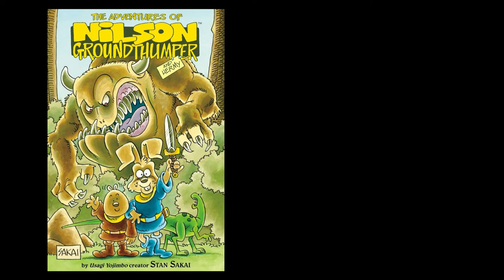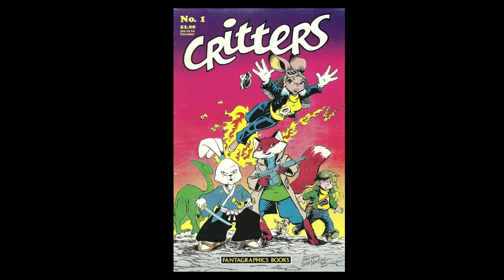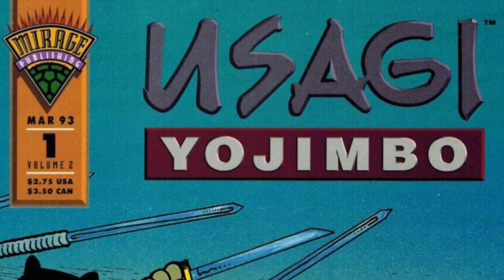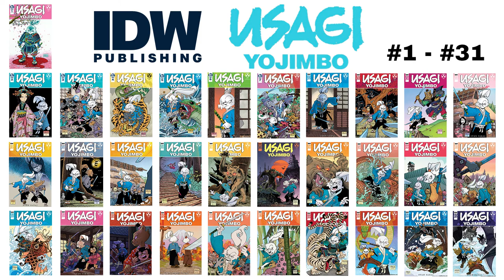History of Usagi Yojimbo Comics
The history of Stan Sakai's Usagi yojimbo comics